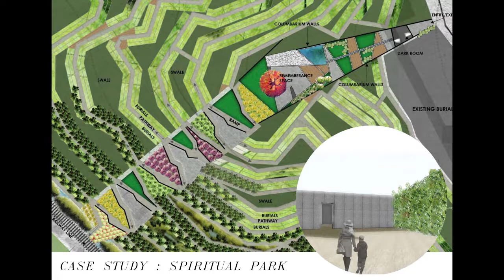Spiritual Park on landfill-cradle to cradle planning_ DesignNode